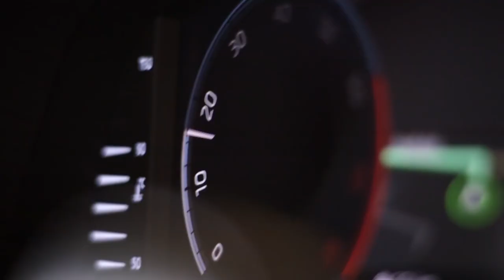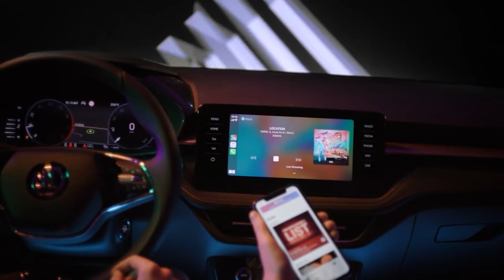2022 Yeni Skoda Fabia 4 Tanıtıldı | MEKANIN SAHİBİ GERİ GELDİ! | OtoGrafi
Bu videoda Yenilenen Fabia'nın tanıtılmasının ardından tasarımına, teknik özelliklerine vs. baktık. Umarım Beğenirsiniz. İyi Seyirler.

Time Stampler:
0:00 Giriş
0:48 Fabia Hakkındaki Genel Bilgiler, Değişen Platform Özellikleri
1:13 Değişen Boyutlar ve İç Hacim
1:59 Tasarımsal Gelişmeler
2:38 İç Mekan Yenilikleri
3:54 Simply Clever Detaylar
4:20 Yeni Platformun Kazandırdıkları
4:40 Motor Seçenekleri
4:50 Donanım Seçenekleri
5:10 Fiyat Tahmini
5:42 Fabia Hakkındaki Görüş ve Düşüncelerim
6:08 Kanalıma Abone Olmayı ve Bildirimleri Açmayı Unutmayın!